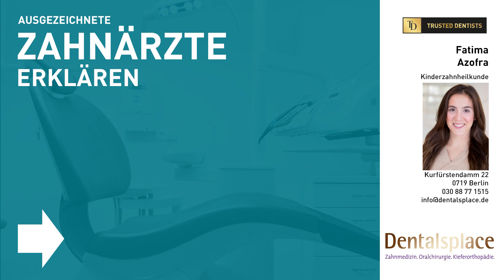Fatima Azofra – Zahnärztin bei Dentalsplace, Berlin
Fatima Azofra aus der Praxis Dentalsplace verrät, warum sie Zahnärztin geworden ist und was ihr an ihrem Job und an der Praxis besonders gut gefällt.